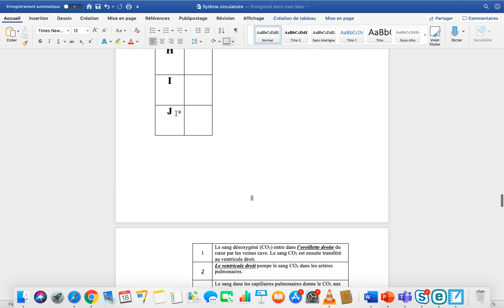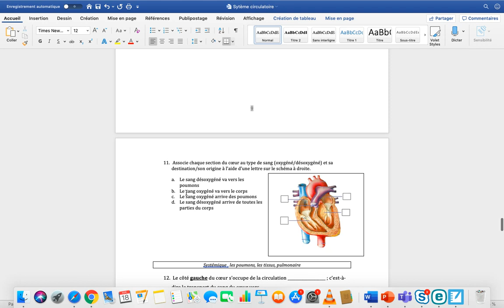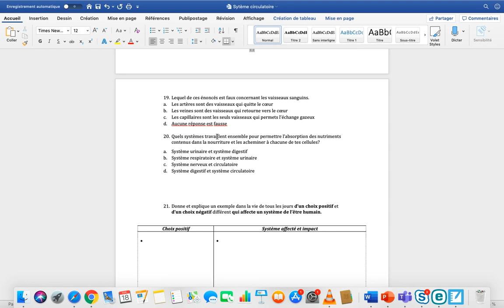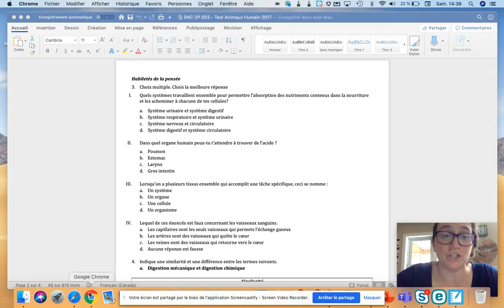Travail #3 système circulatoire